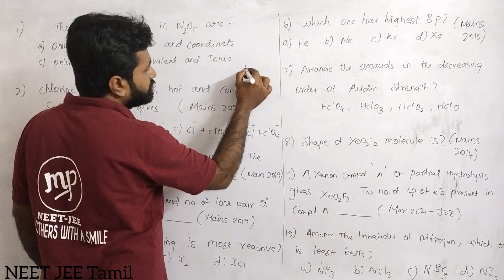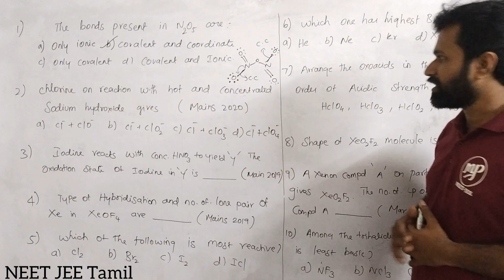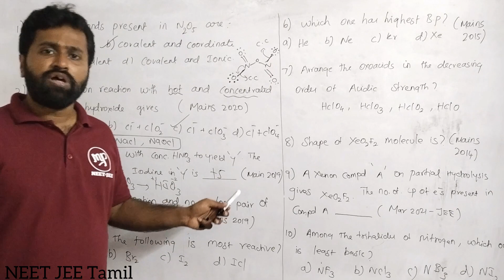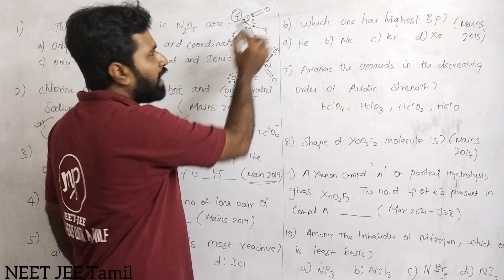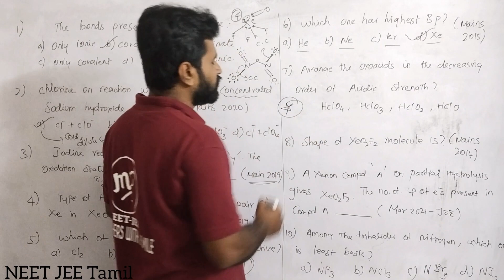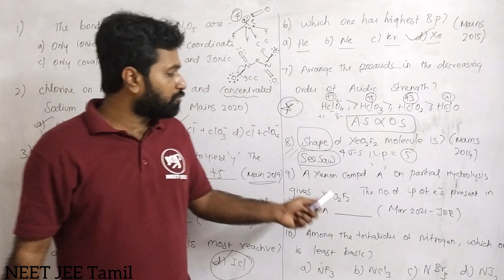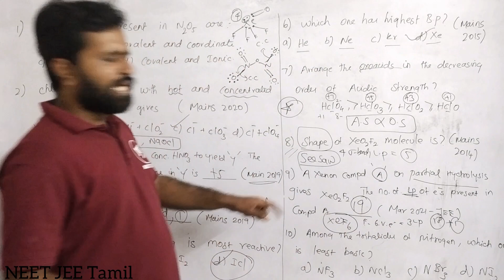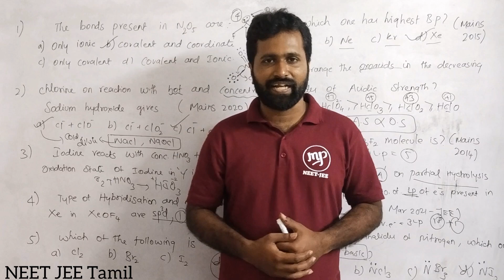1000 MCQ Series|Chemistry|NEET|JEE|Day 04|Tamil|Prithiv Sir#murugamp#neetjee#tamil#mcqseries